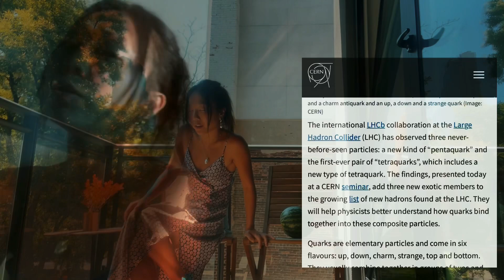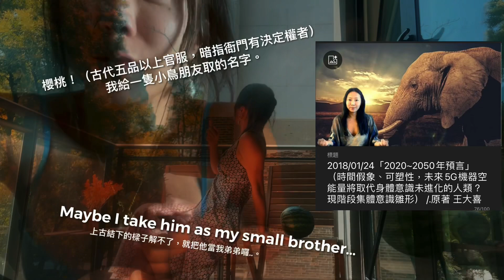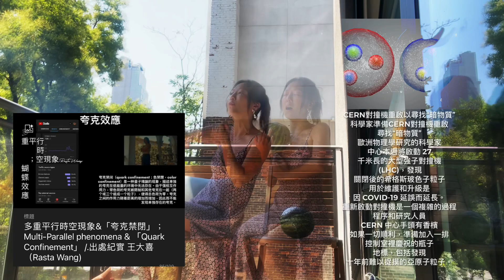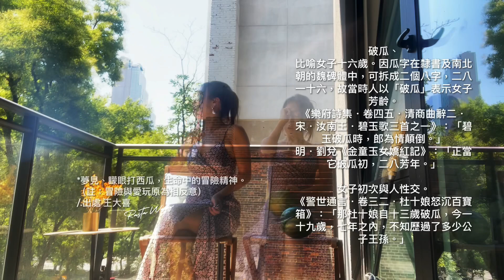七宗罪與千年古龍的平行時空；Seven Deadly Sins and the Dragon、the old Serpent and the Parallel Universe/.原著與出處 王大喜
2022/07/24（藝文上碼原著）

*今日對應章節；Daily Chapter、
「各樣美善的恩賜和各樣全備的賞賜都是從上頭來的，從眾光之父那裏降下來的；在他並沒有改變，也沒有轉動的影兒。」
‭‭雅各書‬ ‭1:17‬ ‭CUNP-神‬‬
「Every good gift and every perfect gift is from above, coming down from the Father of lights, with whom can be no variation, neither shadow that is cast by turning.」
‭‭James‬ ‭1:17‬ ‭ASV‬‬

樂捐:
台幣帳號：
戶名：王大囍
銀行代號：808
銀行名稱：玉山銀行內湖分行
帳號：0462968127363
台幣帳號：
銀行代號：048
銀行名稱：王道銀行
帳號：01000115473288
美元帳號：
戶名：王大囍
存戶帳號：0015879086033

七宗罪與千年古龍的平行時空；Seven Deadly Sins and the Dragon、the old Serpent and the Parallel Universe
/.原著與出處 王大喜

02:08
03:33 山海經 ，黃帝大戰蚩尤
04:08
04:44
04:56
05:12
05:27 秦王照骨鏡、軒轅鏡
07:11
09:01
11:11
11:33 集體附魔 與解方
12:12
12:58
13:13

*2022夢見打破西瓜、生命中的冒險精神 （冒險與愛玩樂為反義） /.出處 王大喜
*2017已紀錄，夢見黑羊、害群之馬與巫術 /.王大喜
*2021已記錄，夢見鳳梨兔子、在看似幸運下有潛在危機。/.出處 王大喜
*2018已紀錄，夢見人臉上有黑字、此人罄竹難書  /.出處 王大喜
*2012已記錄，夢見佛像被布蓋住、情債中的巨大黑暗 /.出處 王大喜

*相關參考：啟示錄19、20、21
*相關共時性參考， 2022 Netflix “咒”

*今日參考章節；Daily chapter:
「所以，弟兄們，我以神的慈悲勸你們，將身體獻上，當作活祭，是聖潔的，是神所喜悅的；你們如此事奉乃是理所當然的。 不要效法這個世界，只要心意更新而變化，叫你們察驗何為神的善良、純全、可喜悅的旨意。 愛人不可虛假。惡，要厭惡；善，要親近。 愛弟兄，要彼此親熱；恭敬人，要彼此推讓。 逼迫你們的，要給他們祝福；只要祝福，不可咒詛。 要彼此同心；不要志氣高大，倒要俯就卑微的人。不要自以為聰明。 不要以惡報惡；眾人以為美的事要留心去做。 若是能行，總要盡力與眾人和睦。 親愛的弟兄，不要自己伸冤，寧可讓步，聽憑主怒；因為經上記着：「主說：『伸冤在我，我必報應。』」 所以，「你的仇敵若餓了，就給他吃，若渴了，就給他喝；因為你這樣行就是把炭火堆在他的頭上。」 你不可為惡所勝，反要以善勝惡。」
‭‭羅馬書‬ ‭12:1-2, 9-10, 14, 16-21‬ ‭CUNP-神‬‬
「I beseech you therefore, brethren, by the mercies of God, to present your bodies a living sacrifice, holy, acceptable to God, which is your spiritual service. And be not fashioned according to this world: but be ye transformed by the renewing of your mind, that ye may prove what is the good and acceptable and perfect will of God. so we, who are many, are one body in Christ, and severally members one of another. And having gifts differing according to the grace that was given to us, whether prophecy, let us prophesy according to the proportion of our faith; Let love be without hypocrisy. Abhor that which is evil; cleave to that which is good. In love of the brethren be tenderly affectioned one to another; in honor preferring one another; Rejoice with them that rejoice; weep with them that weep. Be of the same mind one toward another. Set not your mind on high things, but condescend to things that are lowly. Be not wise in your own conceits. Render to no man evil for evil. Take thought for things honorable in the sight of all men. If it be possible, as much as in you lieth, be at peace with all men. Avenge not yourselves, beloved, but give place unto the wrath of God: for it is written, Vengeance belongeth unto me; I will recompense, saith the Lord. But if thine enemy hunger, feed him; if he thirst, give him to drink: for in so doing thou shalt heap coals of fire upon his head. Be not overcome of evil, but overcome evil with good.」
‭‭Romans‬ ‭12:1-2, 5-6, 9-10, 15-21‬ ‭ASV‬‬

樂捐:
台幣帳號：
戶名：王大囍
銀行代號：808
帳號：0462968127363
台幣帳號：
銀行代號：048
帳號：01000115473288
美元帳號：
戶名：王大囍
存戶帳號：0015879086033